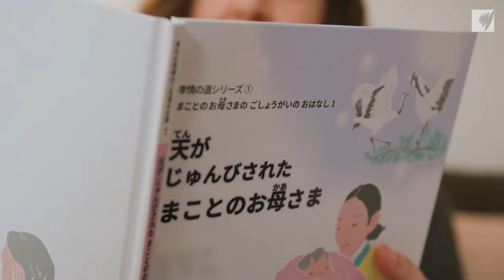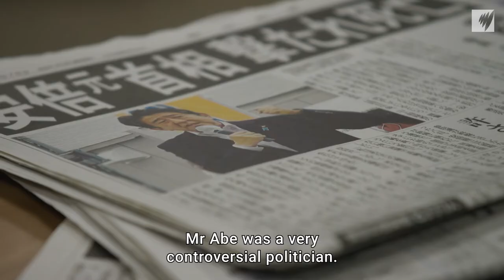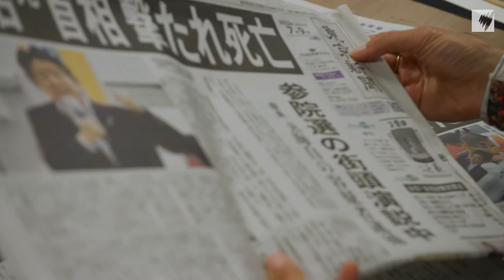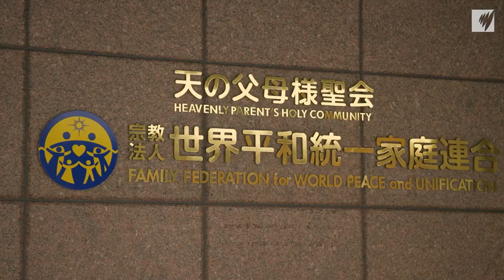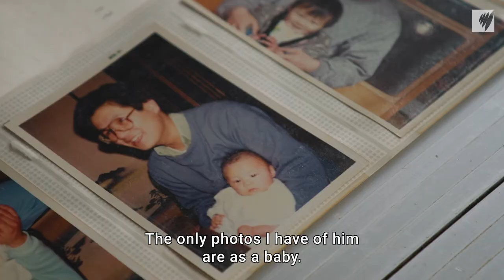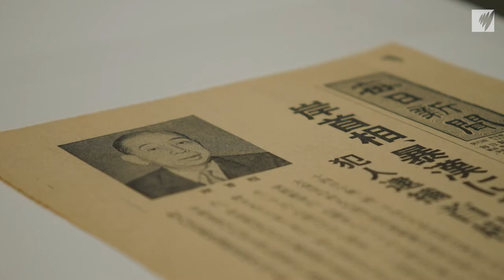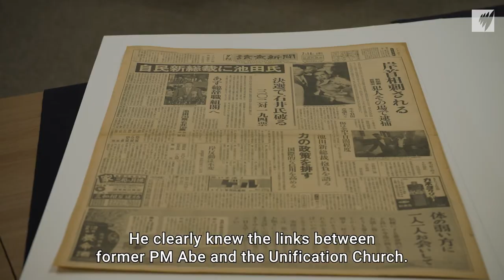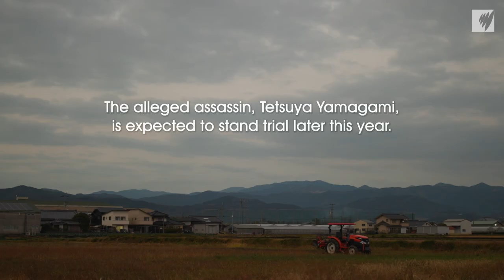Who are 'the Moonies' and how is the Unification Church linked to Shinzo Abe's murder | SBS Dateline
The Unification Church, a powerful religious group commonly derided as 'the Moonies', is under investigation for its role in Japanese politics following the assassination of former Prime Minister Shinzo Abe in July 2022.

00:00 Jinae was born and raised within the Unification Church
02:54 The assassination of Shinzo Abe
04:25 Who killed Abe and why
05:54 Who are “the Moonies”?
07:40 A member of the church explains its mission
10:27 How the church raises donations
12:37 A father who says he lost more than money to the Unification Church
17:37 Church officials say Abe's death prompted a reform
19:53 How Abe’s grandfather brought the Unification Church to Japan
21:05 The church's ties to Japan's governing party